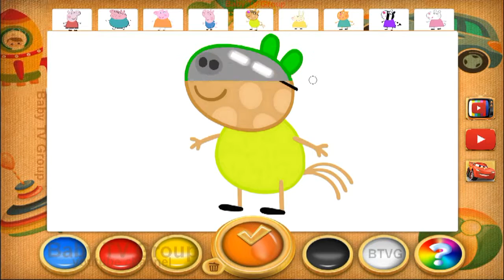Peppa pig CAT Finger Family Nursery Rhymes Song